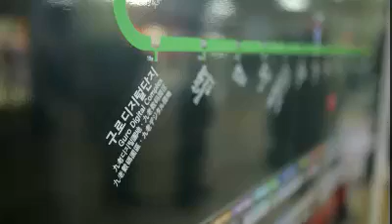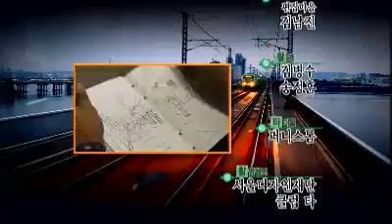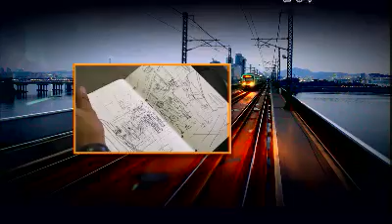Wednesday special #05 20111130